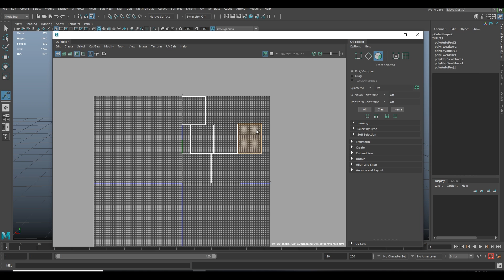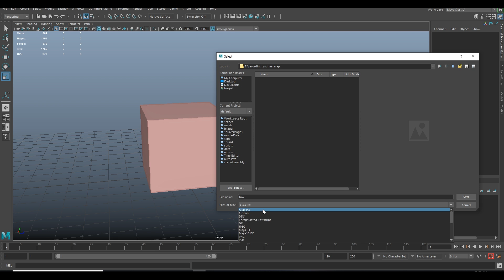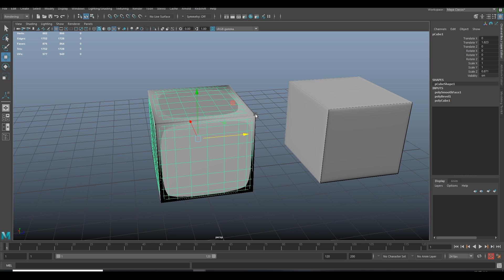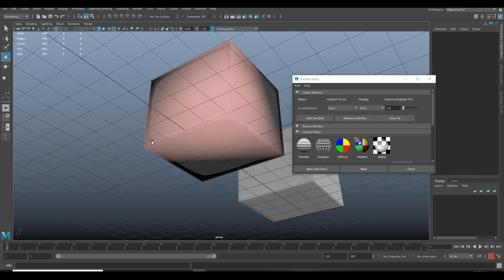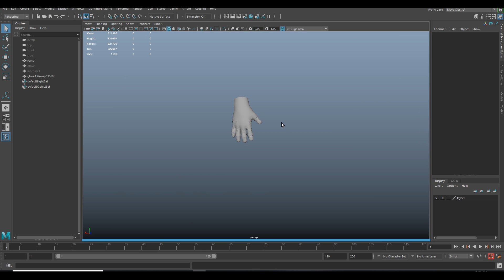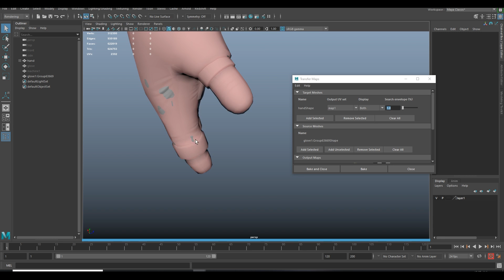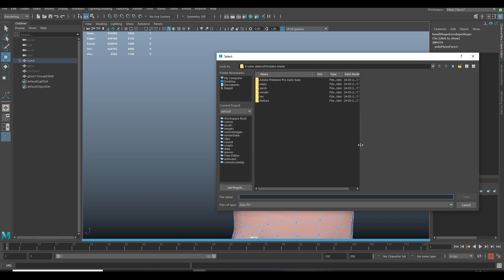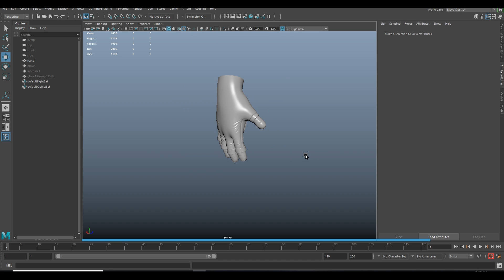How to bake Perfect Normal Map in Maya for beginner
Welcome to Digi-madd .

Hello, guys in this video I show how to bake a normal map in Maya.